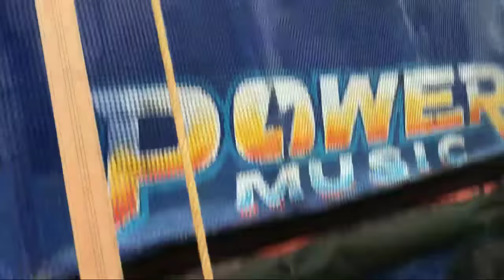Dj power vs Dj Sarzen // Belpahari Dj Competition // Vlog Video // dj sarzen belpahari competition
Dj power vs Dj Sarzen // Belpahari Dj Competition // Vlog Video

power music
power music speaker check
dj sarzen belpahari competition
dj sarzen belpahari competition live
dj sarzen belpahari competition 2023
dj sarzen vs power music
dj sarzen vs power music belpahari
dj sarzen vs power music live
dj sarzen vs power music belpahari competition
dj Sarzen
sarzen